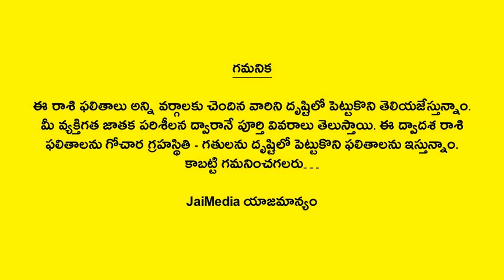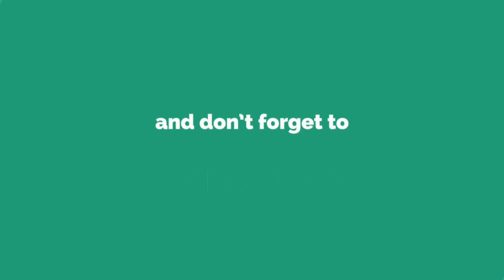Weekly Rasi Phalalu October 20th to 26th 2024 | Weekly Horoscope 2024 | Telugu Astrology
Watch Weekly Rasi Phalalu October 20th to 26th 2024 Weekly Horoscope 2024 Telugu Astrology @JaiMedia